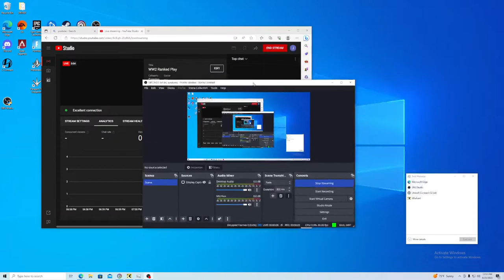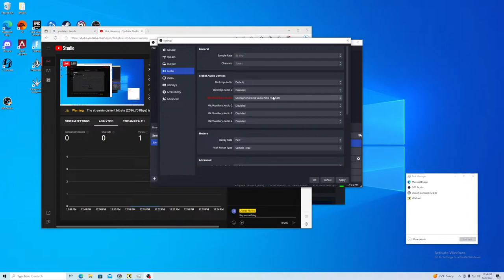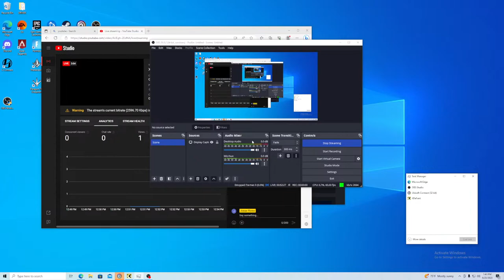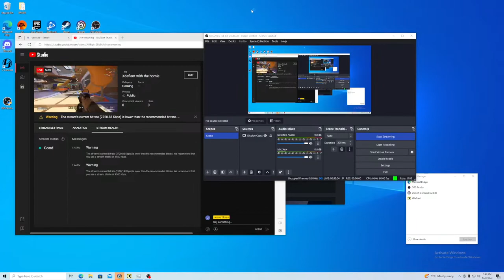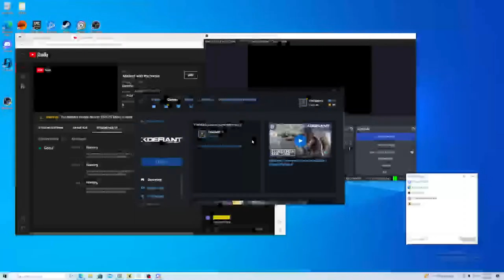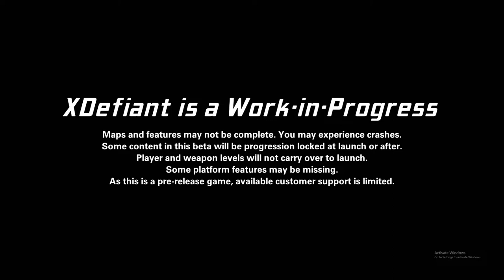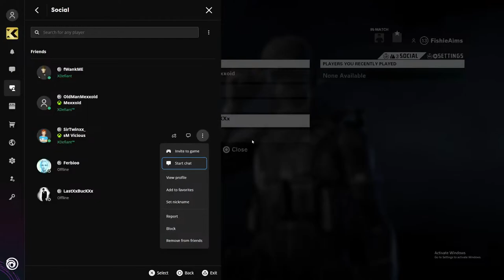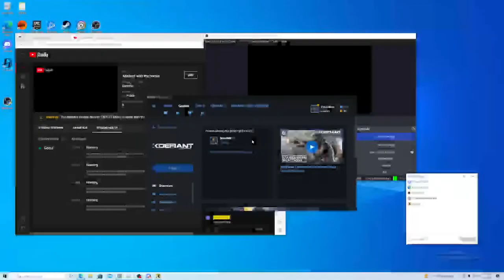Xdefiant with the homie